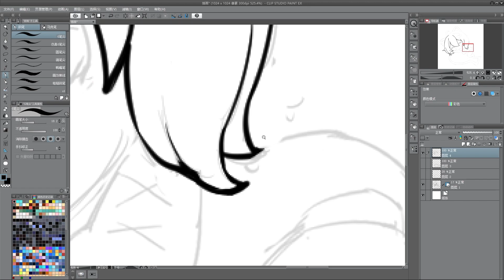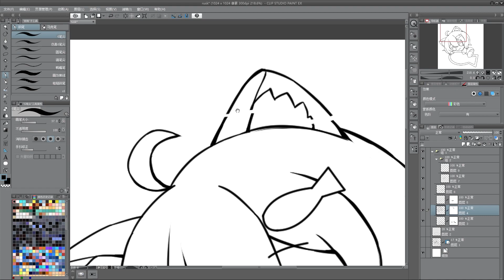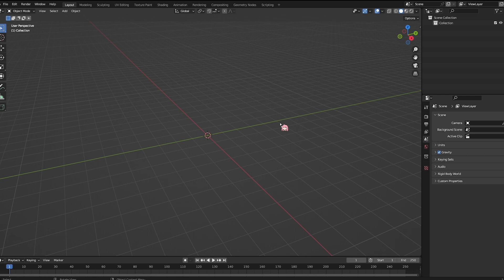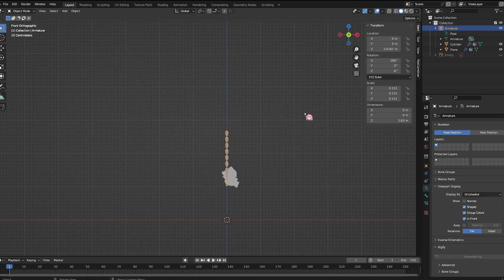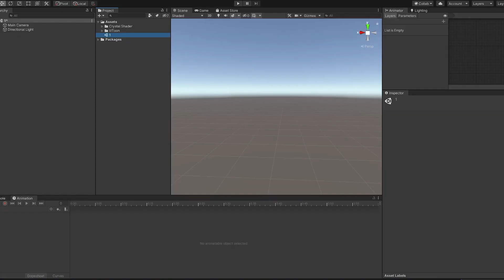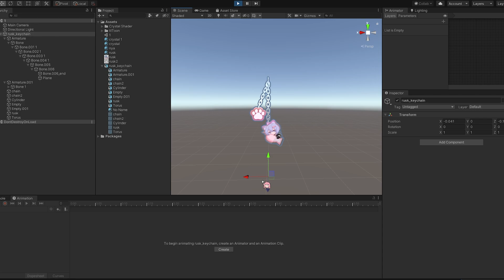Paint/Blender/Unity Rusk Keychain